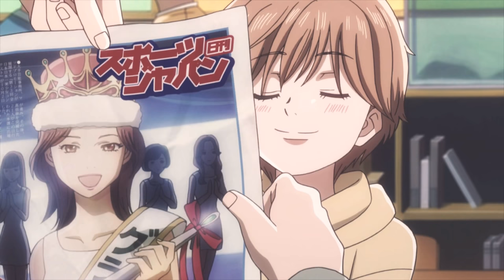“Chihaya, I love...” || Chihayafuru AMV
Taichi confession to Chihaya